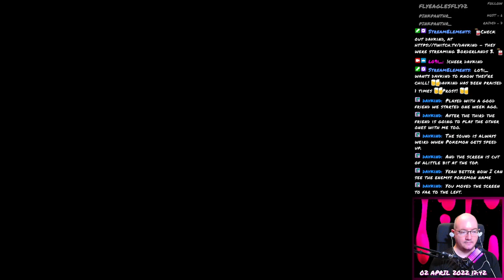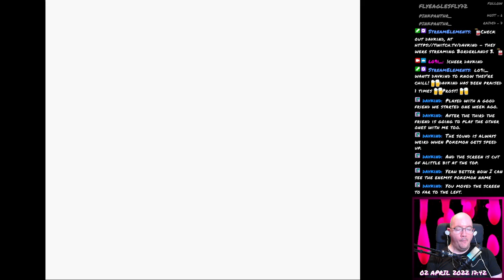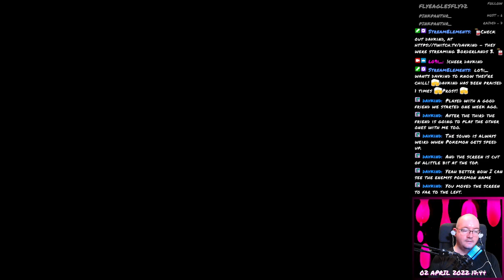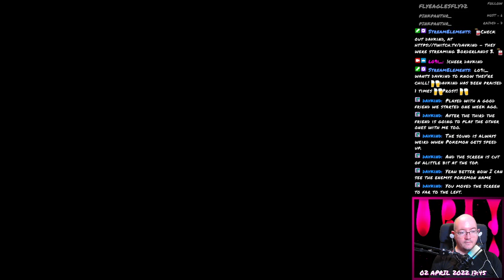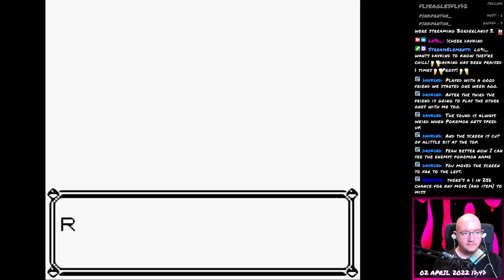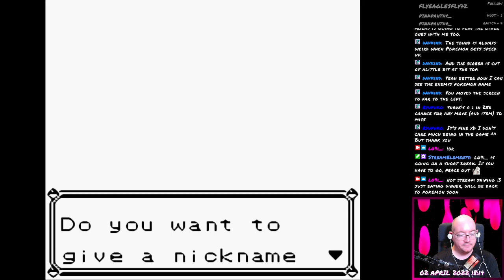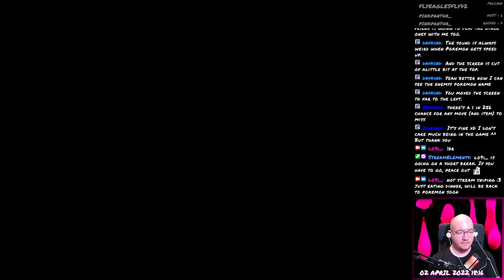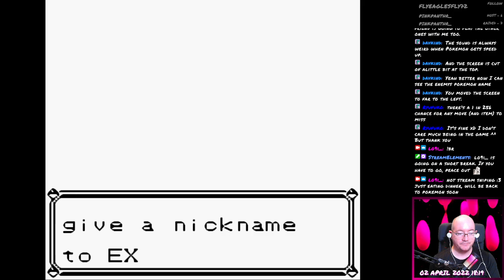Pokémon Blue - 74